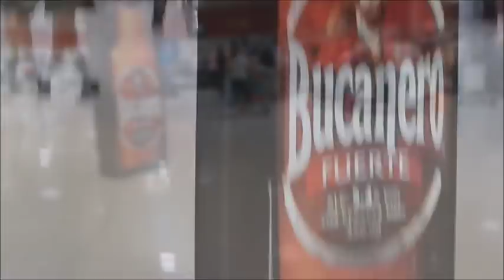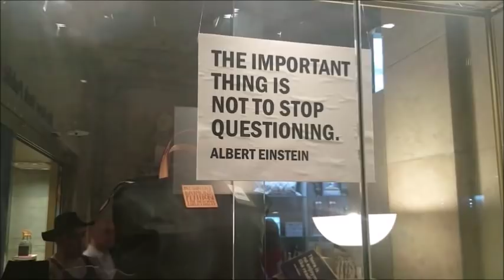LLEGANDO A LA HABANA CUBA ¿Barato?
asi fue nuestra llegada a la Habana, checa lo que mas te conviene si vienes de viaje a este Pais